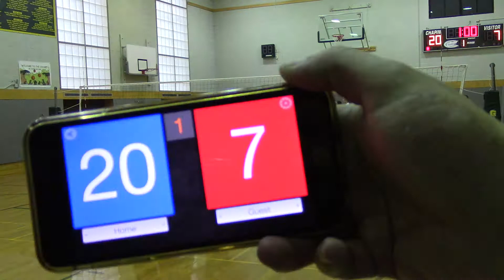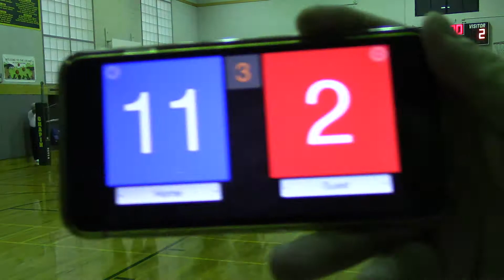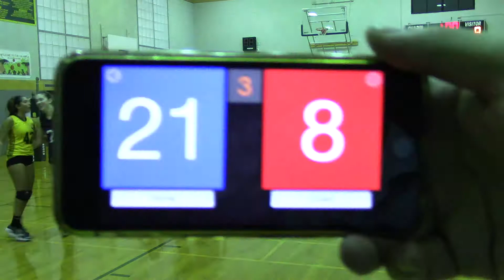Varsity Volleyball: Chapin vs Marymount on 09-18-2015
AAIS League
25-14, 25-18, 25-9